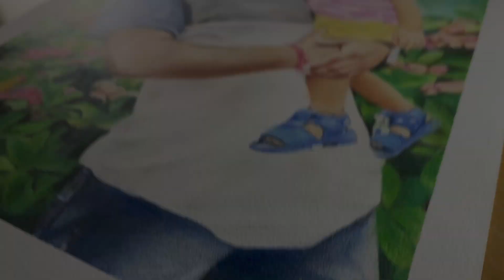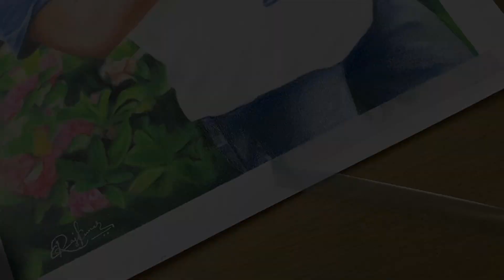realistic drawing 😱😱 . howtodraw howidraw Drawing /art